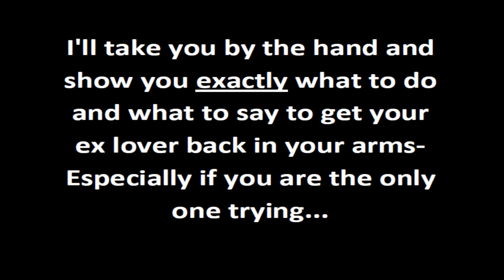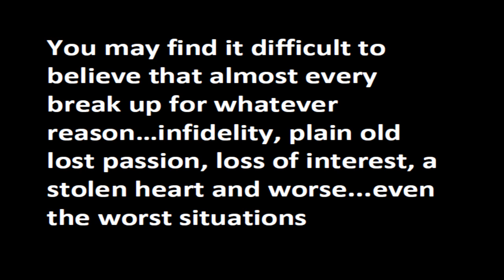Relationship Advice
I apologize for the web link BestGuide2010.com /.
does not work anymore.

  Relationship advice reviews, relationship advice tips and many more. We make it easy for everyone who need information on relationship advice here!
Looking for a guide on relationship advice?  Here it is!  A complete guide on relationship advice absolutley free!